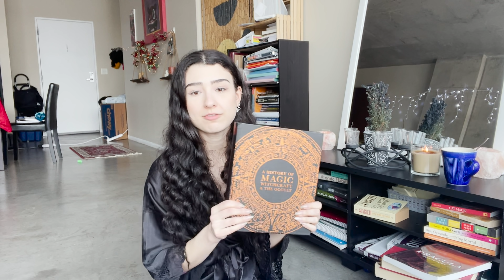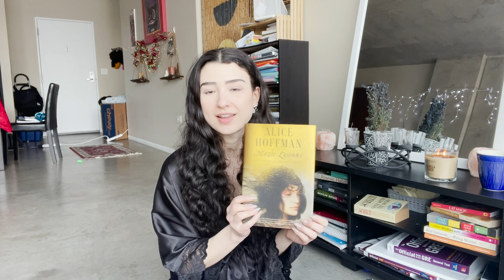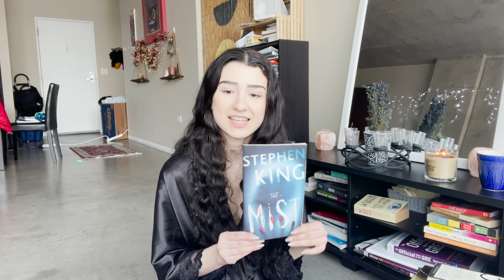2020 Book Recommendations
In this video, I talk about my 2020 book recommendations.

Time Stamps:
0:00 Intro
0:59 Psychology books
10:21 Miscellaneous genres (spiritual/feminist/historical)
19:13 Fiction books

The thoughts expressed in this video are my own personal opinion and do not reflect the opinion of any institution I am involved with.

The contents of this video are for educational and entertainment purposes only. They are not meant to substitute seeking professional therapy.